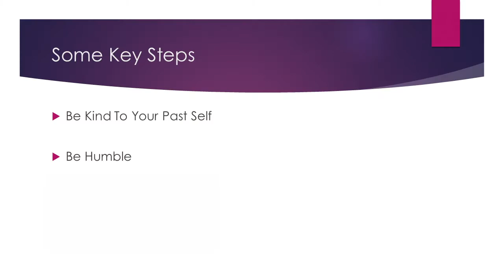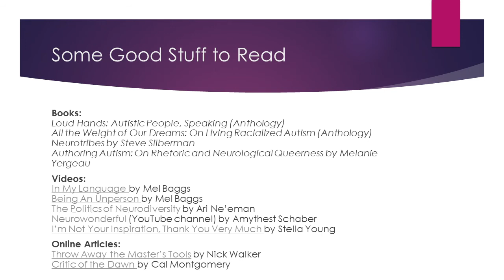So You Learned You're Autistic...--Dr. Ian Summers, AutCon 2020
Ian Summers shares his personal journey of discovery about being diagnosed with autism as an adult.